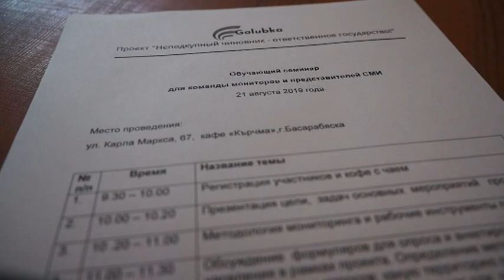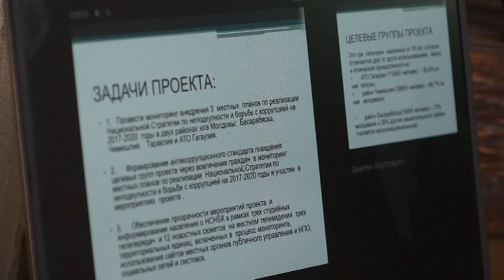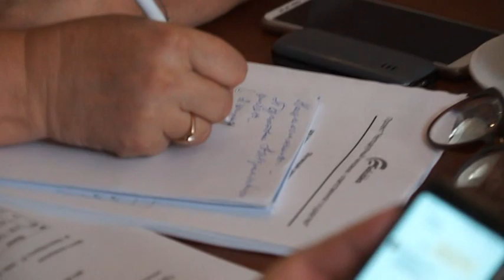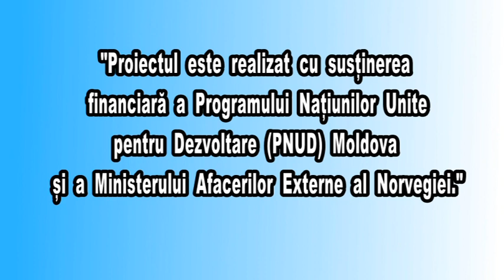Functionar integru stat responsabil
ONG Golubca din or.Basarabeasca a demarat proiectul "Functionar integru - stat responsabil" . Timp de 6 luni monitorii vor analiza planurile locale anticoruptie din raioanele Cimislia , Basarabesca si UTA Gagauzia.
"Proiectul  este  realizat  cu  susținerea  financiară  a  Programului  Națiunilor  Unite  pentru  Dezvoltare  (PNUD)  Moldova  și  a  Ministerului  Afacerilor  Externe  al  Norvegiei."